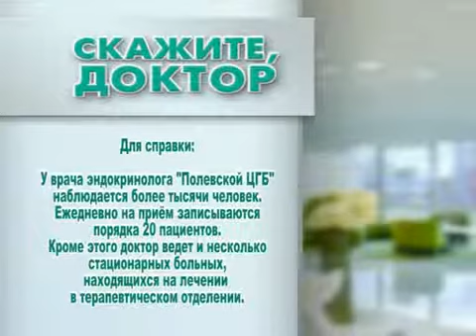СКАЖИТЕ, ДОКТОР 05.03.14